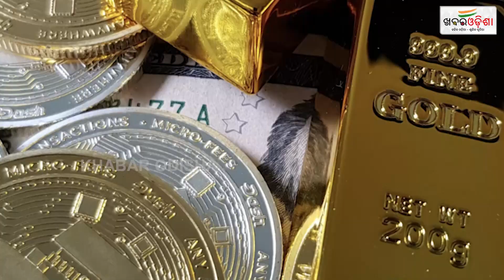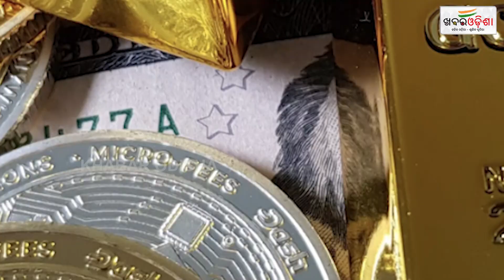କାହିଁକି ପାଳନ କରାଯାଏ ଧନତେରସ | Dhanteras 2023 | Khabar Odisha